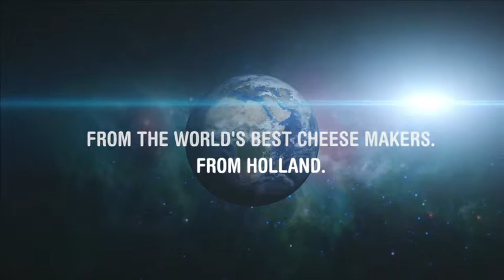Beemster a Beautiful Place, a Delicious Cheese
The Beemster Polder is where Beemster Gouda is made.
It's a beautiful, pristine place that is reflected in every wheel of Beemster cheese. You can taste the Beemster!